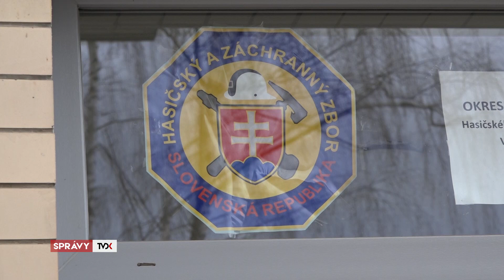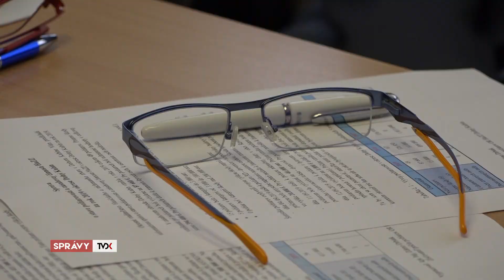Hasiči zhodnotili rok 2019